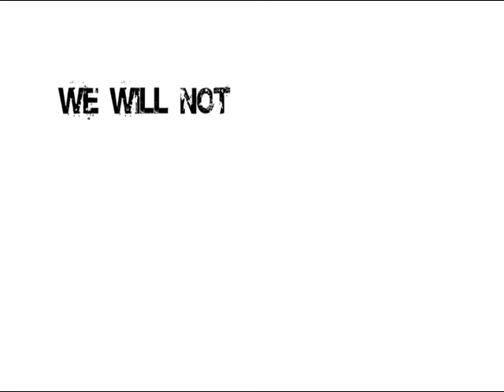The Street Team TV Episode 1 Part 2